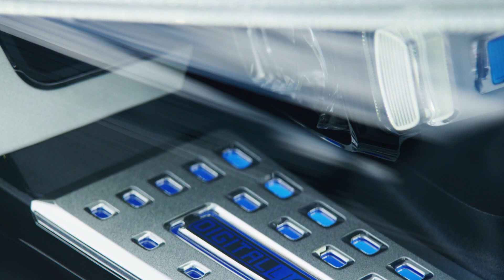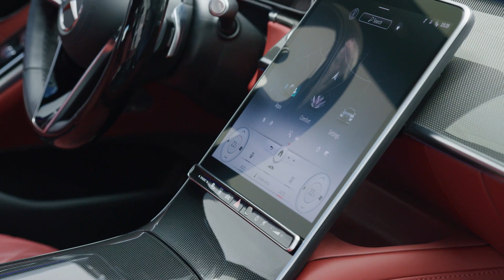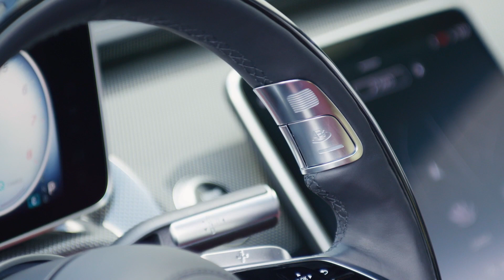FIRST LOOK: 2021 Mercedes-Benz S-Class AMG Line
Mercedes has unwrapped the new generation of its 2021 S-Class luxury sedan seen here with the AMG Line sport package.